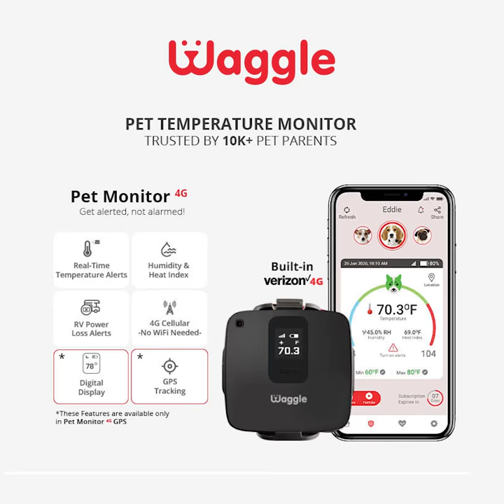Doggo and baby playing sledge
Aww, 💝 🥰 We bet you can't stop smiling 😍 😃 Turn on the volume to hear the happiest giggles 🤣 ❄️